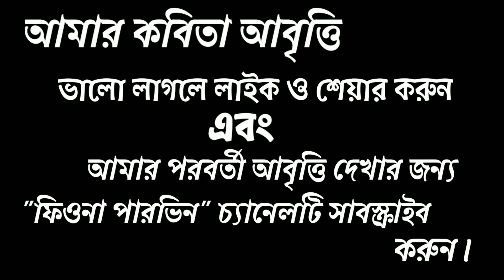Boisakh | Nabobarsher Kobita | Rabindranath Thakur | বৈশাখ কবিতা রবীন্দ্রনাথ ঠাকুর | নববর্ষের কবিতা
কবিতা:- বৈশাখ
কবি:- রবীন্দ্রনাথ ঠাকুর
আবৃত্তি– ফিওনা পারভিন (Phiona parvin)|

এইরকম আরও কবিতা আবৃত্তি শুনতে চান? আপনাদের স্নেহ-ভালোবাসাই আমার একমাত্র পাথেয় l

                                                  thanks.
           photos/videos crate by- pixabay link.and etc.